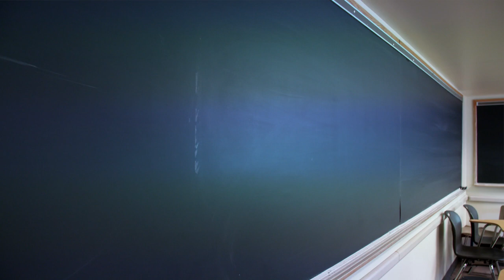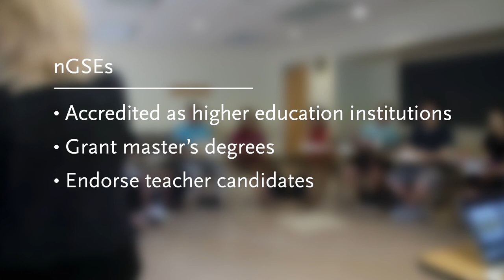Exploring new Graduate Schools of Education (nGSEs)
Cawthorne Professor Marilyn Cochran-Smith and her team are the first researchers to systematically examine how teachers are prepared in new Graduate Schools of Education (nGSEs), which emphasize learning from practice.